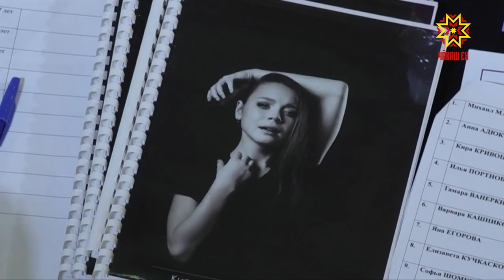В Чебоксарах завершился проект «Фотомодель по-детски» 5.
Яркий детский праздник — для одних, и борьба за звание лучшей модели — для других. Мир  моды и красоты — в нашем материале.